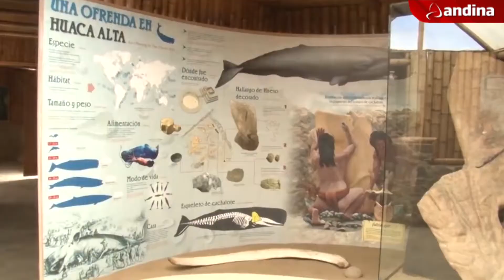Presupuesto para Caral permite trabajar once sitios arqueológicos